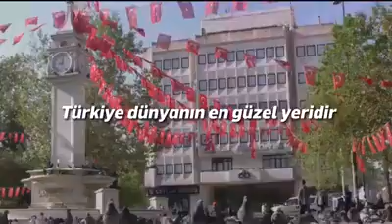Muharrem İnce 20 Haziran’da Çorlu mitingine katılacak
Cumhurbaşkanı adayı Muharrem İnce 20 Haziran 2018 Çarşamba günü Çorlu Atatürk Meydanı'nda düzenlenecek olan mitinge katılacak. Miting saat 14:00'de başlayacak